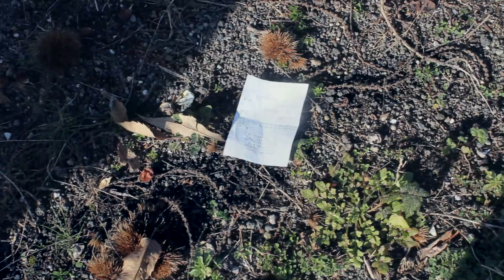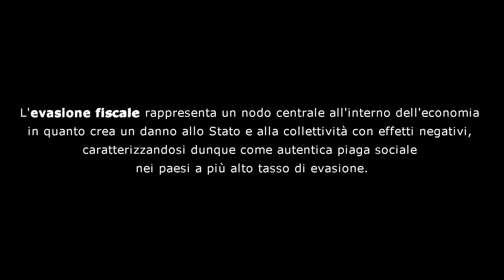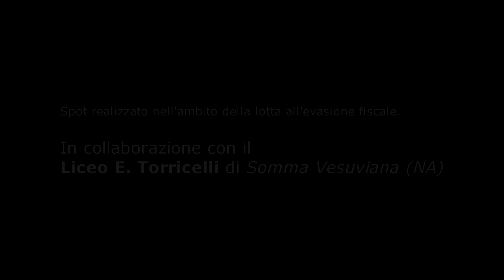"Evasione" - Diretto da Daniele Ciniglio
Spot realizzato nell'ambito della lotta all'evasione fiscale.
Realizzato in collaborazione con il Liceo E. Torricelli di Somma Vesuviana (NA)

Diretto e montato da: Daniele Ciniglio
Interpreti: Alfredo Bifulco, Daniele Ciniglio, Luigi Ognibene
Colonna sonora: Pilastrino
Aiuto-regia: Aldo Paracuollo